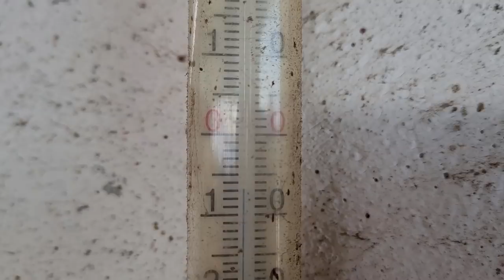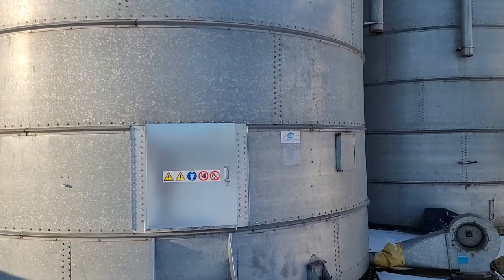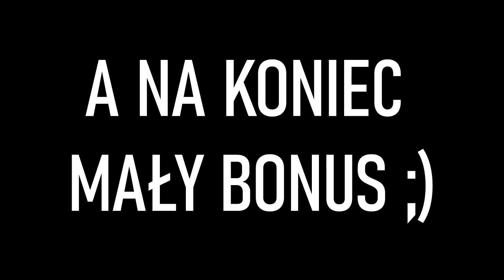🐂 Hodowla Bydła VS -15⁰C ❄ | Kolejne kilka dni z życia hodowli bydła mięsnego